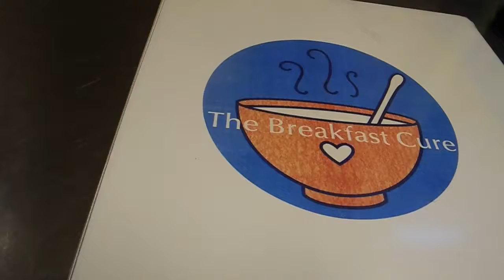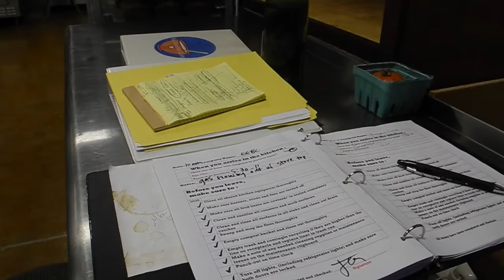Rachel Padua OnTheScene with The Breakfast Cure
Rachel Padua On The Scene with The Breakfast Cure and founder Karen Taylor, L.Ac.

Make sure not to miss a single video from The Breakfast Cure!

The Breakfast Cure
Easy Healthy Delivered
Unlock Time and Energy

How to slow cook breakfast overnight with ease